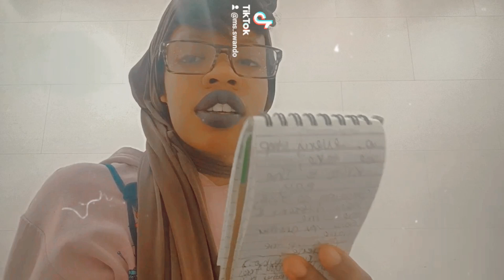Full Singing Video, I Smile by Kirk Franklin 🩷